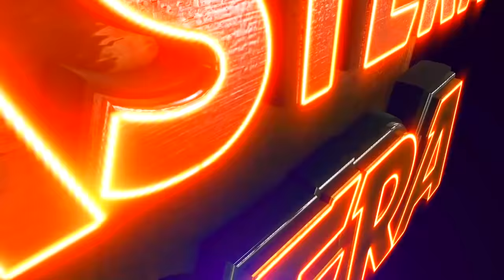BHAUJANKARA DEKHIBA || MANIVADRA BISWALA & CID DAYA COMEDY || EASTERN OPERA